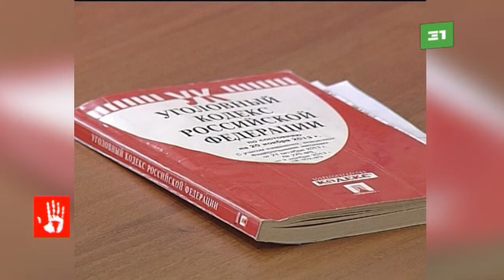Челябинский областной суд продлил меру пресечения подозреваемым в расправе над бизнесменом